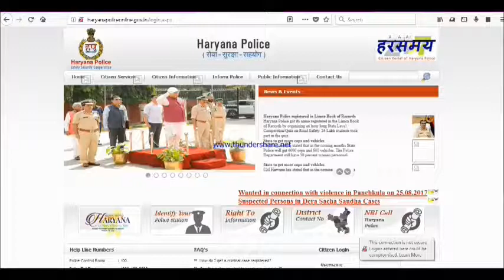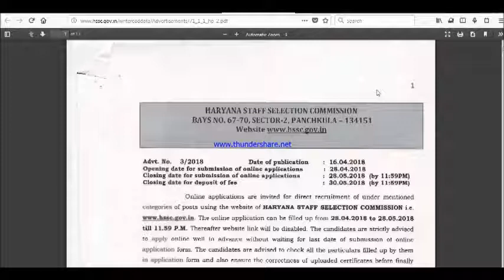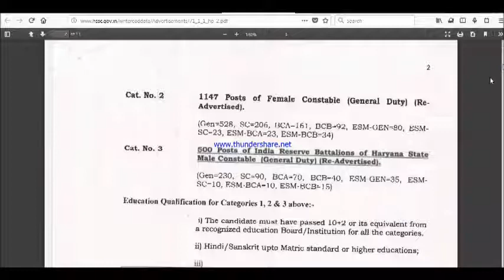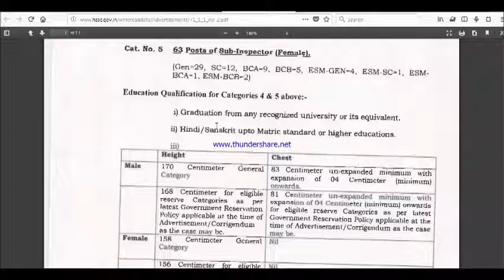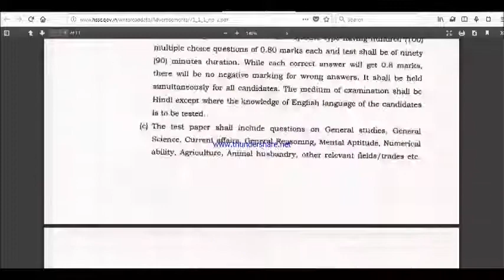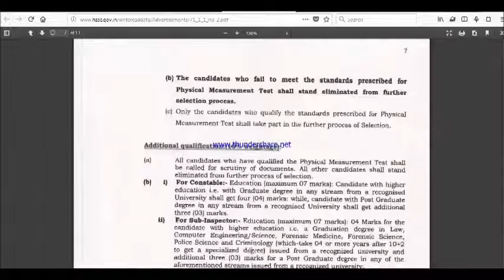Haryana Police Constable and SI Bharti notification / हरियाणा पुलिस मे नई भतीं 2018//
to Your Friends to send them all detail abour haryana police 2018

Haryana Police Bharti 2018 Notification / Haryana Police Recruitment 2018 Date & Physical Test Changes

So,Dosto video ko whatsapp ya facebook pr share Jarur kre taki aur bhi dosto tk jankari pahuch ske.. THANKS

dekyie dosto hatyana police ne new notication release kar diya h jisme btaya h kab or kese form ko fill karna h